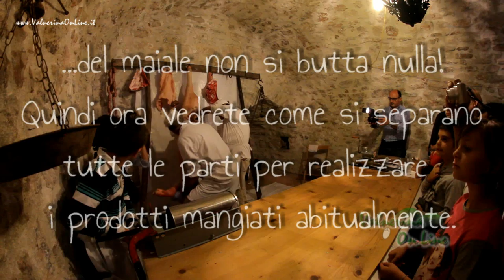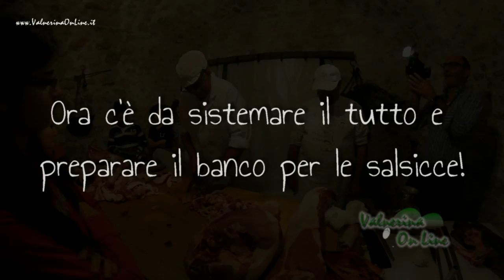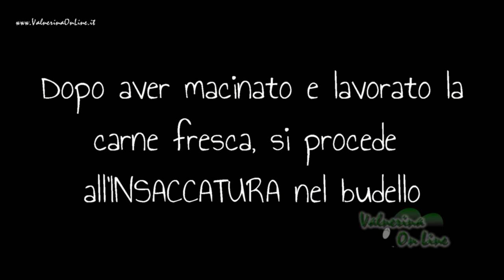La lavorazione completa di mezzo maiale fatta da un Norcino a Preci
Registrazione integrale e dimostrazione dell'arte della Norcineria tradizionale della Valnerina. Si passa da un "mezzo maiale" fresco ad un insieme di prodotti pronti per la stagionatura o per l'utilizzo immediato.
Realizzazione effettuata a Preci (Valnerina-Perugia-Umbria-Italia) durante Pane, Prosciutto & Fantasia edizione 2014.

Per maggiori informazioni su Valnerina On Line APS fai riferimento al sito web